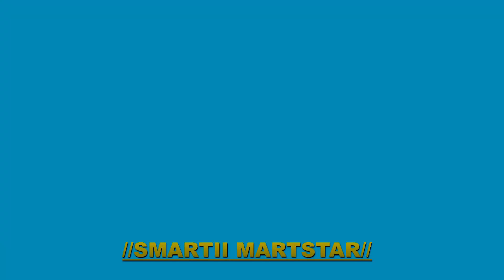TIRIRENATION CHENONO (OFFICIAL VIDEO) BY SMARTII SMARTSTAR KALENJIN SONG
kalenjin song,cyrus koech,sweetstar,mokondo sharkz,lightstar,faith therui band,embarambambaa,